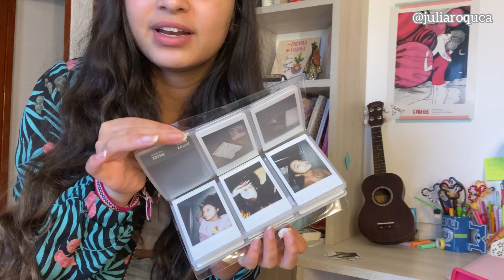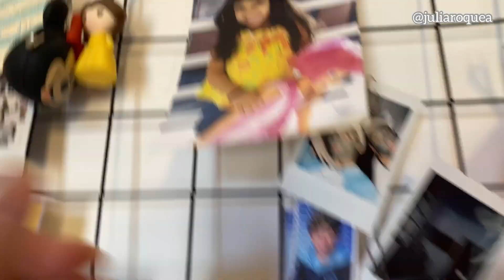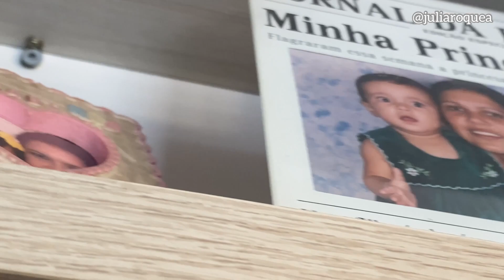TOUR pelo Meu Quarto Finalizado | Julia Roque JULIA+ EP 0.9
Oii gente hoje vim trazer um projeto muitos especial , MEUS 16 DESEJOS 🌟 estão preparados ?
Mostrei todo meu quarto e como que ficou ele finalizado !